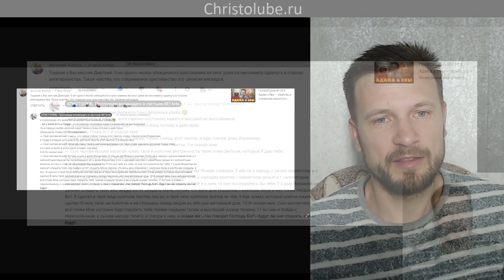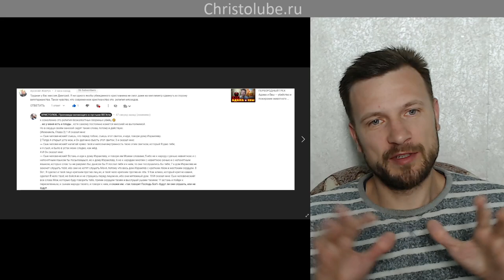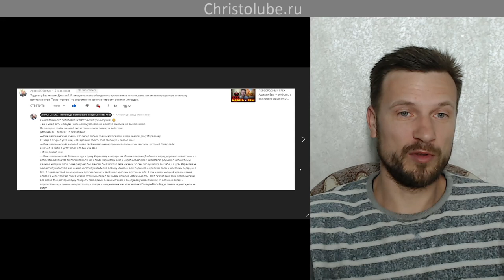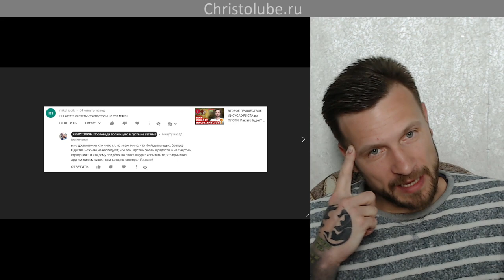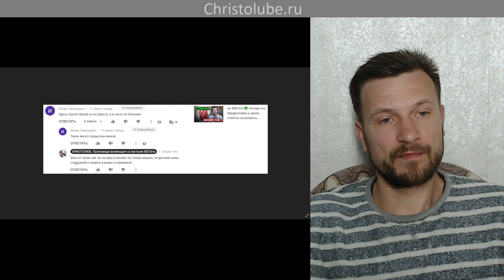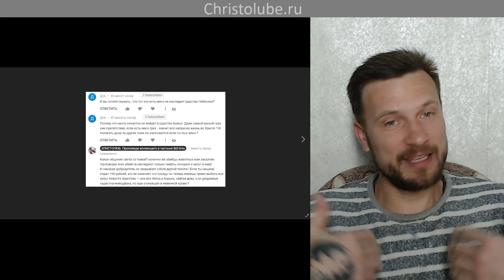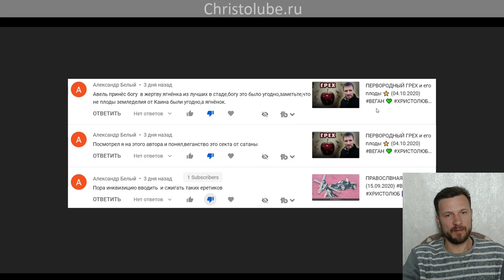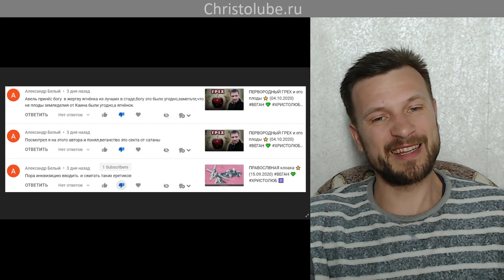ВЕГАН по БИБЛИИ или СЕРДЦУ ч.3 (17.04.2021) ВЕГАН 💚 ХРИСТОЛЮБ ✝️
ВЕГАН по БИБЛИИ или СЕРДЦУ — это видео о том, что не важно какое зло в Библии кем-то выдаётся за добро, главное следовать тому, что сам считаешь правильным, истинным, светлым.

— SKYPE: christolube

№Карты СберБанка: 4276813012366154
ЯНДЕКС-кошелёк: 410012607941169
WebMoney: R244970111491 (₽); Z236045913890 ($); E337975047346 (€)